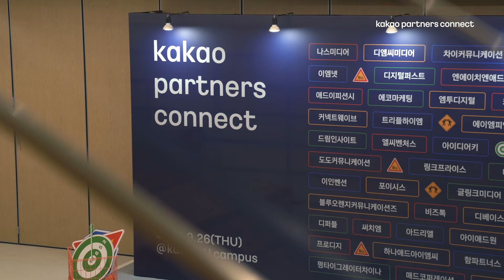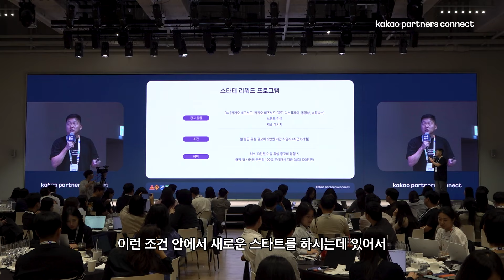'카카오 파트너스 커넥트' 행사 현장 공개!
카카오와 파트너들가 함께한 '카카오 파트너스 커넥트' 행사!
파트너들의 목소리를 들을 수 있었던 대담회부터 180만 구독자를 보유한 조승연 작가의 특별 강연까지!
그날의 이야기를 영상을 통해 만나보세요!